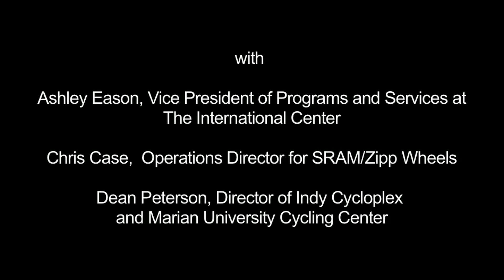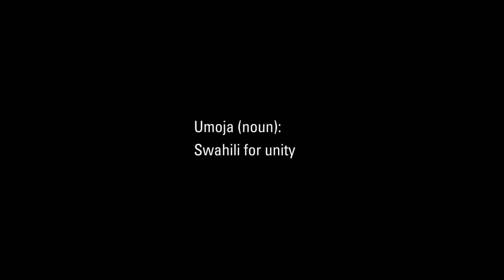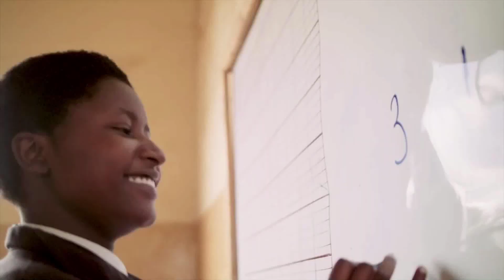“Citizen Diplomacy: Changing the World One Bicycle at a Time” A Panel Discussion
Chris Case, operations director for SRAM/Zipp Wheels; Ashley Eason, vice president for programs and services, The International Center; and Dean Peterson, director of Indy Cycloplex and Marian University Cycling Center, will explore the intersection of business, global philanthropy, and sport, and discuss how their work can make the Indianapolis region one of the best for bikes.